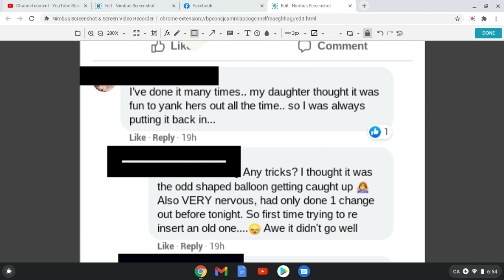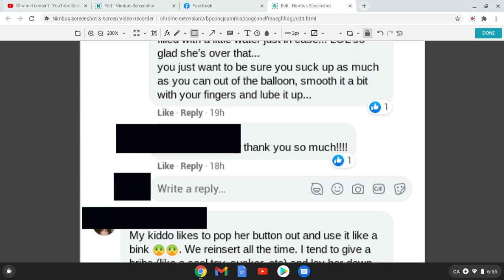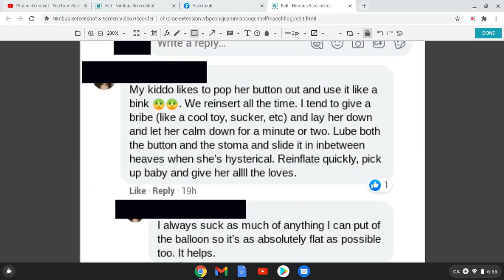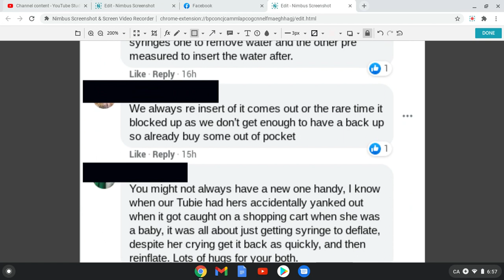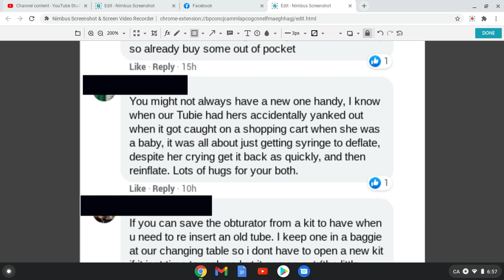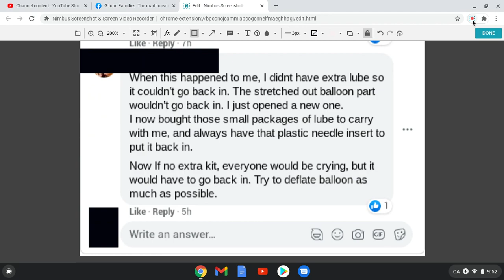TUBIE MOM: DO YOU EVER REINSERT THE SAME (MICKEY) BUTTON INSTEAD OF A NEW ONE? (FEEDING TUBE)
Check out my channel playlist "FEEDING TUBE" for gtube, gj tube, tubie mom, feeding tube hacks etc. I make videos on several topics but being a mom to a gtube baby, I added "FEEDING TUBE" section to my channel as well. The purpose of sharing these comments and advises is to share the journey together with those that are looking for information.

Click 1 Ad after watching the video :)